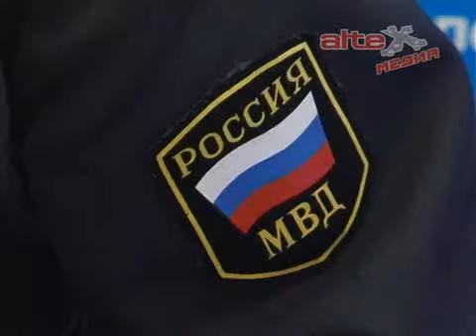По сводкам ОМВД (13.01.2014)